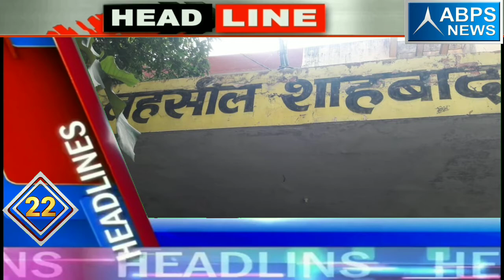Today Top 25 News|| आज की ताज़ा ख़बरें || Hindi news moradabad news ||ABPS NEWS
Edited by : Maruf ali